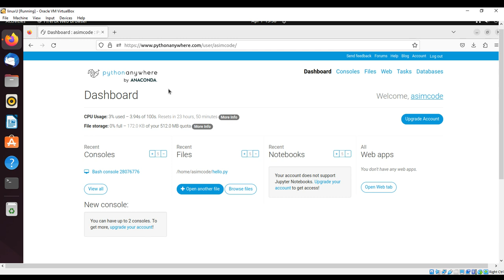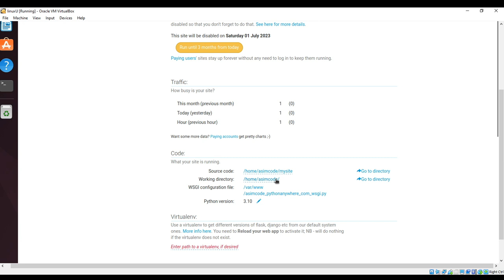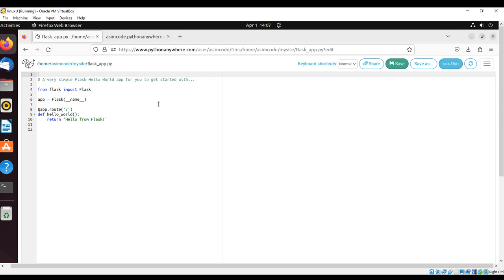How To deploy the Flask App on PythonAnywhere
In this video we will learn how To deploy the Flask App on PythonAnywhere